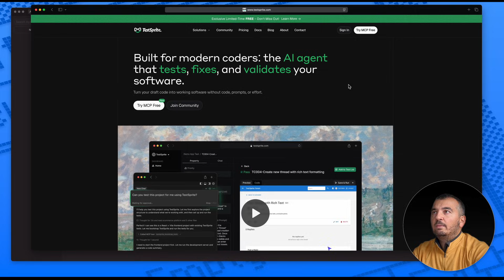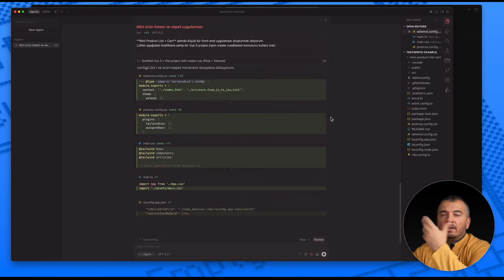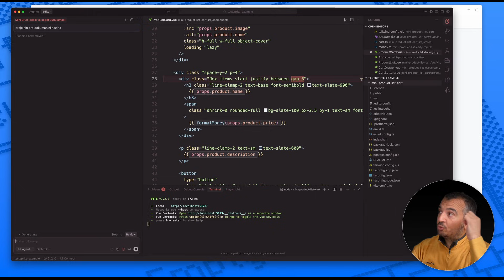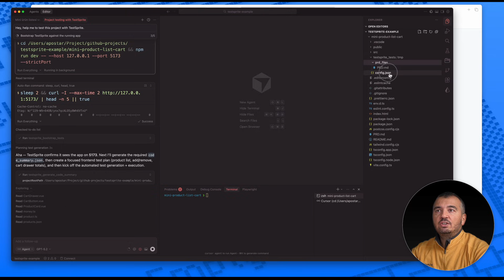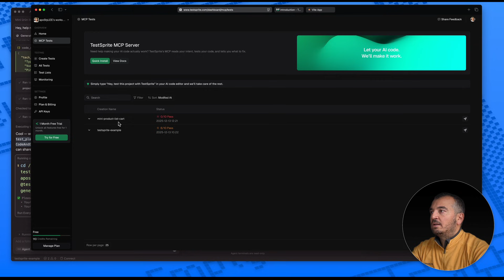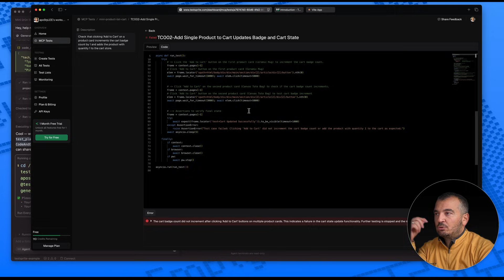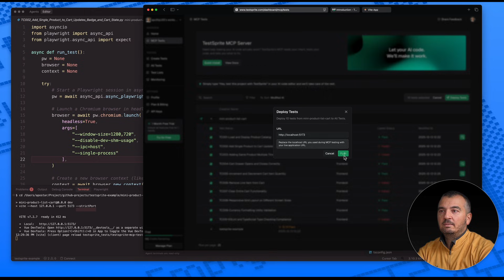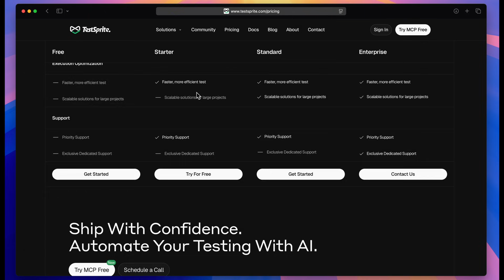TestSprite - Kodunu Test Eden Yapay Zekâ - GPT-5.2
Bu videoda yapay zekâ destekli test platformu olan TestSprite ile geliştirdiğimiz front-end uygulamasını test ediyoruz. Editor olarak Cursor, AI modeli olarak GPT-5.2 yi kullanıyoruz.

TestSprite ın 1.000+ geliştiriciden oluşan Discord topluluğuna katılmak için adresine gidebilirsiniz.